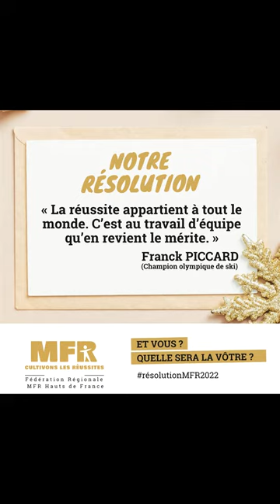Voeux 2022 MFR HdeF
Voeux de la Fédération Régionale des Maisons Familiales Rurales Hauts de France, Philippe Poitel Directeur, Guy Martel Président.